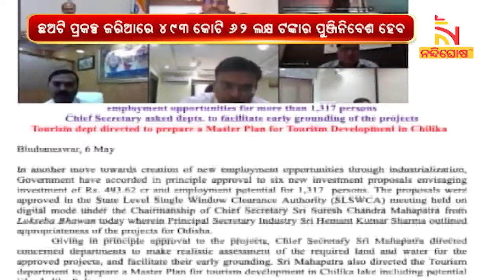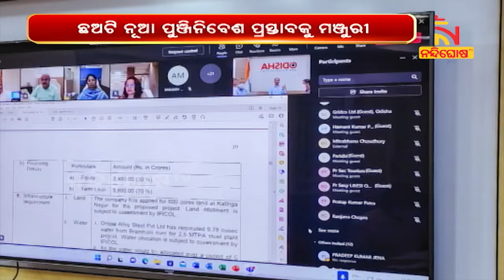୬ଟି ନୂଆ ପୁଞ୍ଜିନିବେଶ ପ୍ରସ୍ତାବକୁ ରାଜ୍ୟସ୍ତରୀୟ ସିଙ୍ଗଲ ୱିଣ୍ଡୋ କ୍ଲିଅରାନ୍ସ ଅଥୋରିଟି ବୈଠକରେ ମଞ୍ଜୁରୀ